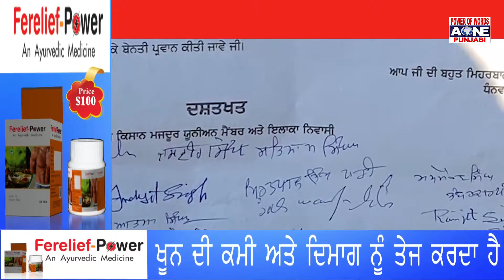Mullanpur Dakha | ਘਰਾਂ ਵਿਚ ਸਮਾਰਟ ਮੀਟਰ ਲਗਾਏ ਤਾਂ ਕਰਾਂਗੇ ਡੱਟਵਾਂ ਵਿਰੋਧ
ਪਾਵਰਕਾਮ ਦਾਖਾ ਦੇ ਐਕਸੀਅਨ ਨੂੰ ਦਿੱਤਾ ਮੰਗ ਪੱਤਰ